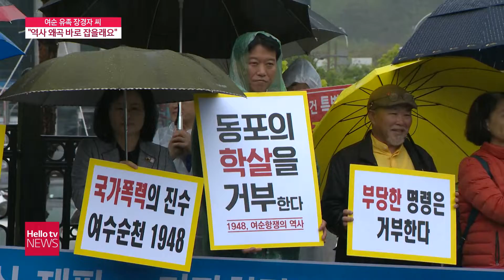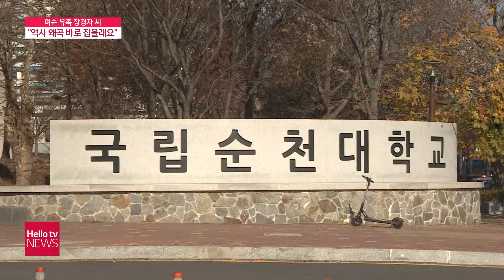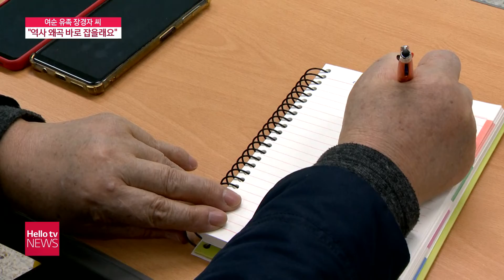여순사건 유족 78세 장경자 씨, 순천대 사학과 '입학’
여순사건 1호 재심 재판에서 무죄 선고를 받은 故 장환봉 씨의 딸 장경자 씨가 순천대학교에 입학했습니다. 사학과 22학번으로서 정규 대학 과정을 마치고 여순지역학과가 개설된 대학원까지 진학하겠다는 포부를 밝혔습니다.